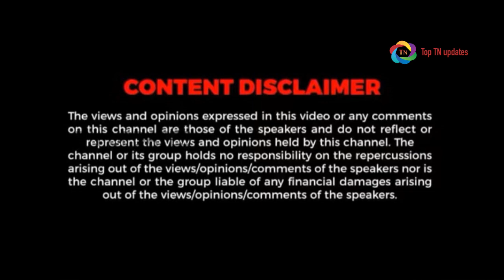சற்றுமுன் ஒட்டுமொத்த தமிழக மக்களுக்கும் மகிழ்ச்சியான செய்தியை சொன்ன முதல்வர்,,,சந்தோஷத்தில் துல்லிய